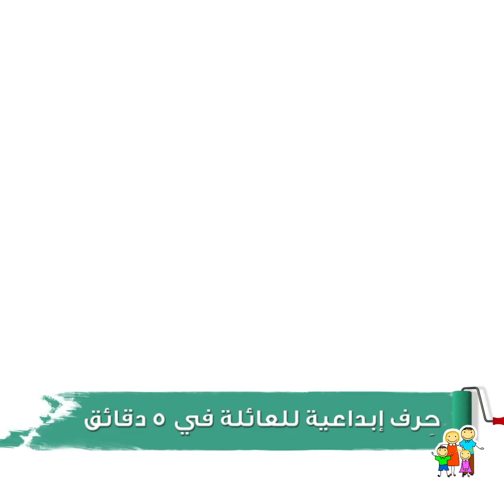٣٤ فكرة وحرفة لطيفة للدمية باربي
الطوابع الزمنية:
01:35 قصة شعر لطيفة
01:51 تمويج شعر الدمية باربي
02:52 صبغ شعر الدمية باربي
04:10 تسريحات الهالوين لدمية باربي
الوصف:

قصص واقعية

123 GO! Arabic

شخابيط